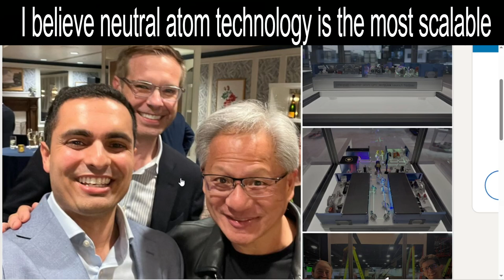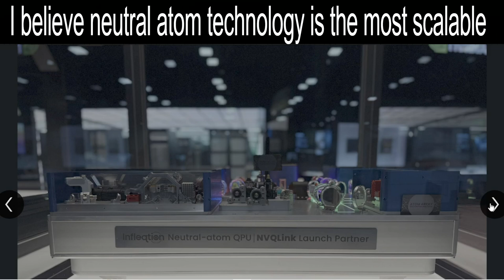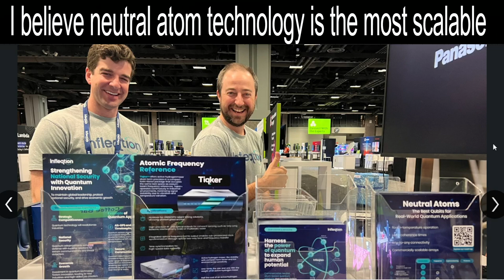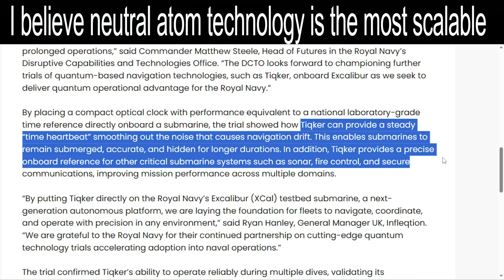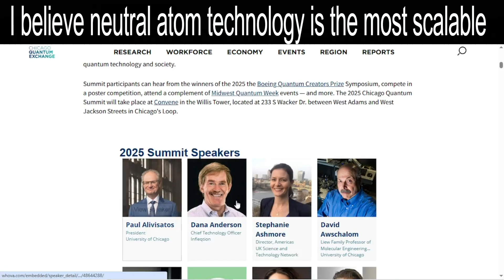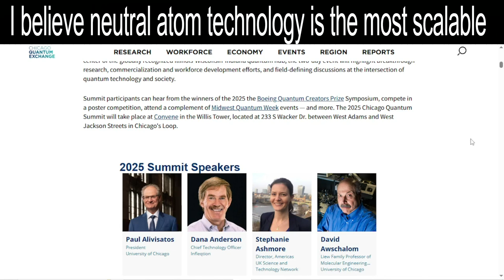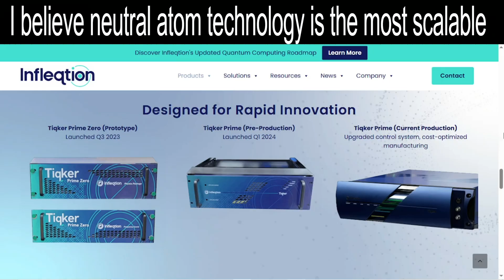CCCX Infleqtion has Quantum Advantage. Best of breed.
Our CEO shared the stage with NVDA CEO Jensen Huang at Nvidia GTC DC Event.  Infleqtion was named an inaugural NVQLink launch partner.
The race is on for quantum supremacy in Defense. We are the only quantum company funded and under active contracts with multiple western governments, already delivering real systems and revenue. While other quantum companies research, we earn!